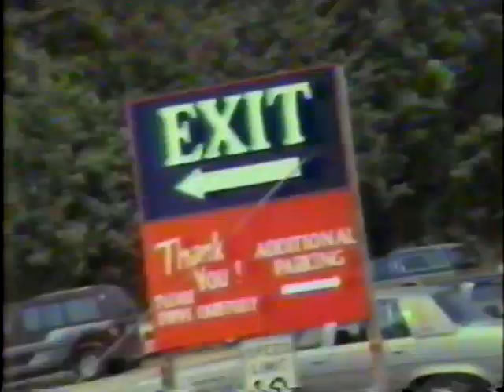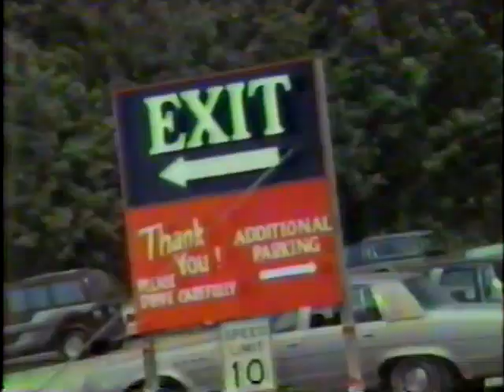2/12/90 / DISPOSAL / INSTALLING OUR NEW BED.MOV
TAPE LABELED

"GREEN ACRES 2/12/90 / DISPOSAL / INSTALLING NEW BED"

FOUND IN ARCHIVE ON 2/21/23

WE ARE TRYING TO IDENTIFY "MICHAEL" AND OTHER INVOLVED PARTIES

MI / OH / PA